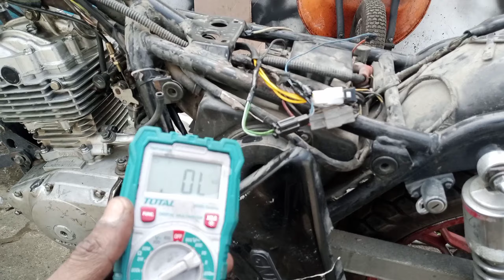Como Solucionar Problema Eléctrico En Una GN 125 Suzuki /Estaré Regalando Un Curso De Electricidad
Saludos👋
Si Eres Apasionado Por Las Motocicletas Regalame Un Like👍 y Comparte

Amigos Estaré Regalando Un Curso Gratis De Electricidad De motos China y Un Bono De Electricidad En motos Suzuki Solo Regala Un Apoyo En Mi Pagina De Facebook